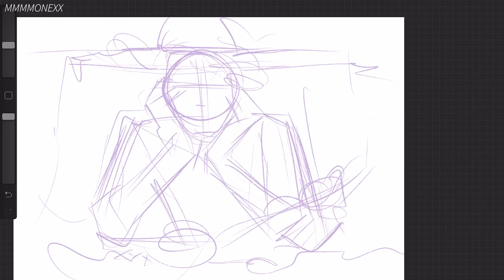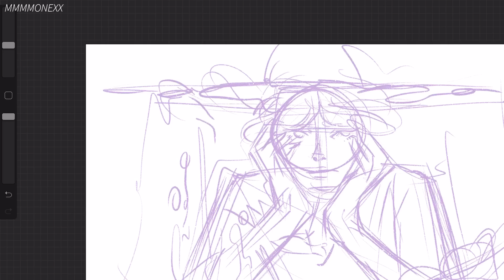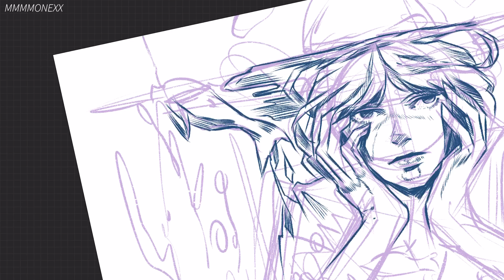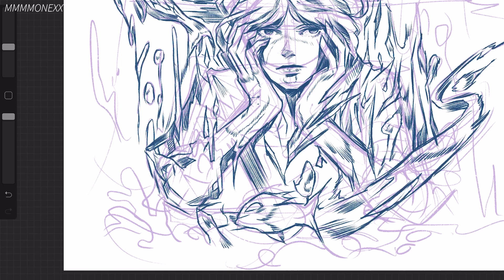✨ DIGITAL SKETCH ✨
삭삭삭